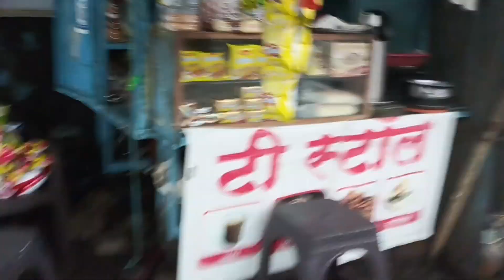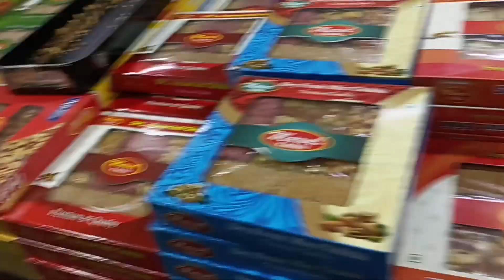LONAVALA TRIP.......🌴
laaaaaaaaaliiiiiiiiiiiiiiiiiilaaaaaaaaaaaalooooooooo
laaaaaaaaaliiiiiiiiiiiiiiiiiilaaaaaaaaaaaalooooooooo
laaaaaaaaaliiiiiiiiiiiiiiiiiilaaaaaaaaaaaalooooooooo
laaaaaaaaaliiiiiiiiiiiiiiiiiilaaaaaaaaaaaalooooooooo
laaaaaaaaaliiiiiiiiiiiiiiiiiilaaaaaaaaaaaalooooooooo
laaaaaaaaaliiiiiiiiiiiiiiiiiilaaaaaaaaaaaalooooooooo
laaaaaaaaaliiiiiiiiiiiiiiiiiilaaaaaaaaaaaalooooooooo
laaaaaaaaaliiiiiiiiiiiiiiiiiilaaaaaaaaaaaalooooooooo